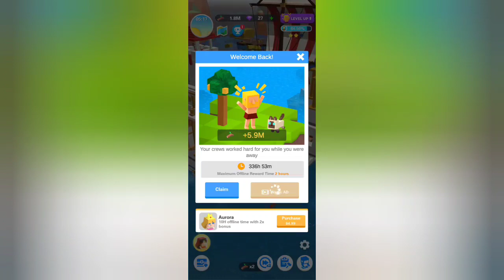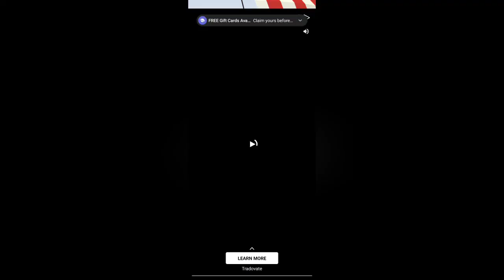Idle Ark Gameplay Episode 41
idle Ark  Gameplay     YouTube.com  waterloo iowa